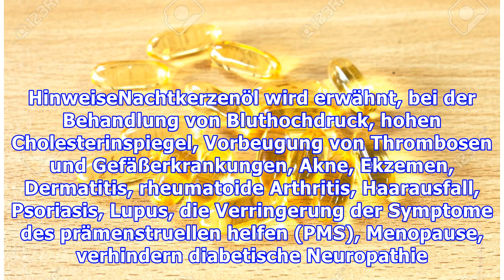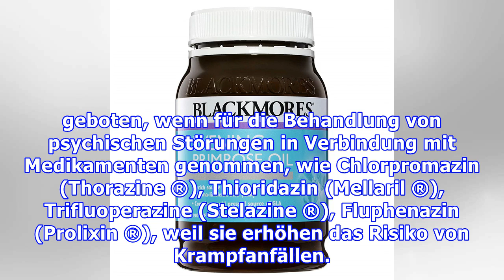Primrose-Öl-Ergänzung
Die Nachtkerzenöl Ergänzung, auch bekannt als NachtkerzenölEs ist eine Formel, die auf die Haut, das Herz und im Falle von Entzündungskrankheiten aufgrund seiner hohen Linolsäuregehalt Bereich von Vorteil ist. Es ist jedoch vorzuziehen, diese Ergänzung mit kleinen Dosen Vitamin E zu nehmen, um die Absorption zu verbessern. HinweiseNachtkerzenöl wird erwähnt, bei der Behandlung von Bluthochdruck, h...